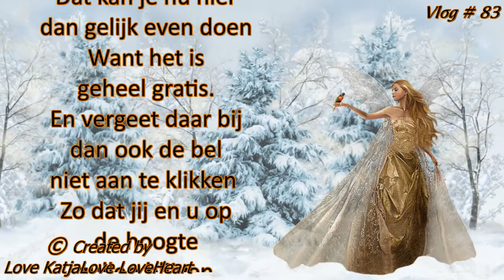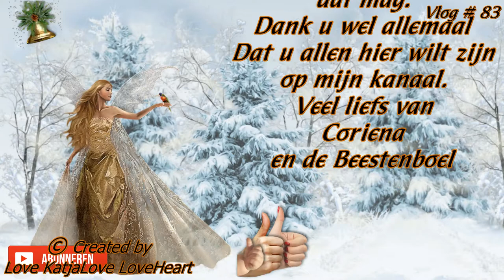Onze kerstwens voor iedereen #89